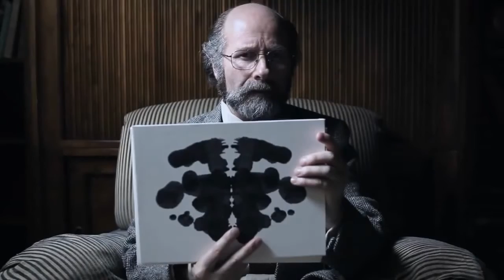Darkseed - Can't Find You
Fan video. This is the fourth track from the album "Diving Into Darkness" 2000 years.

Помочь каналу :
Help the channel :